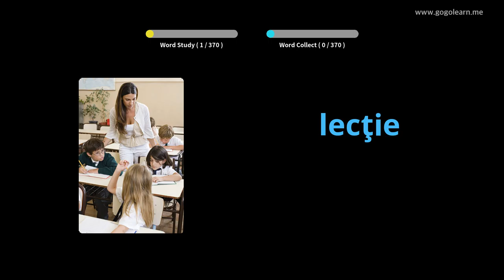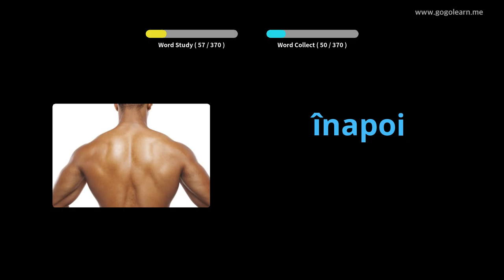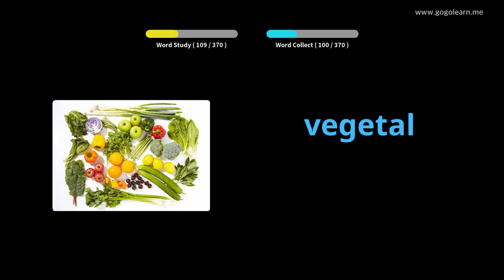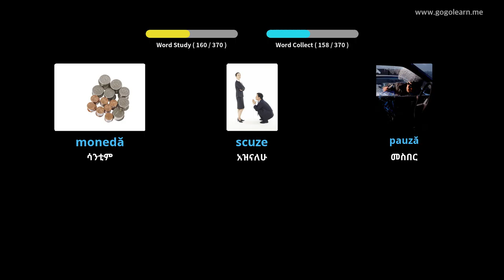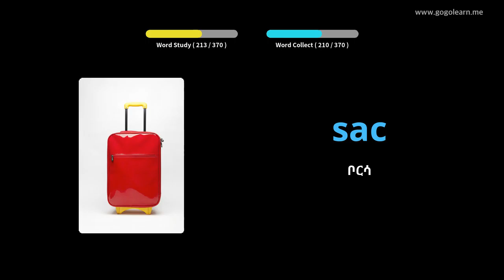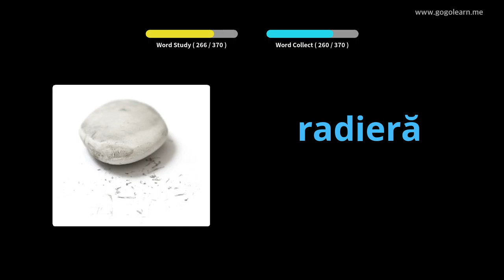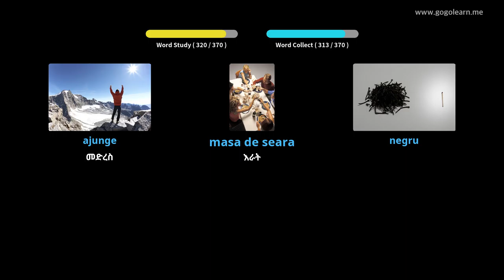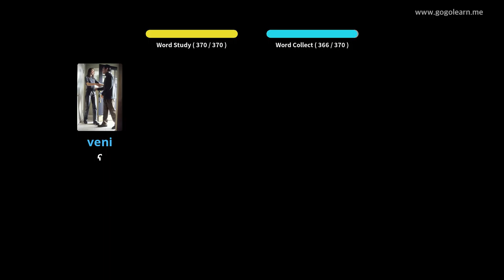የሮማኒያ ቋንቋ መዝገበ ቃላት መሰረታዊ ልጆች | Golearn